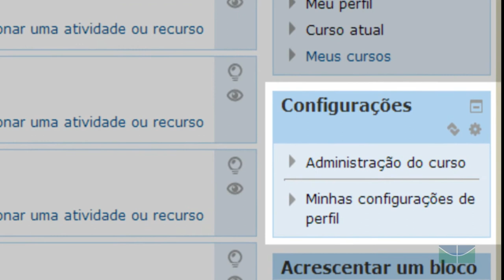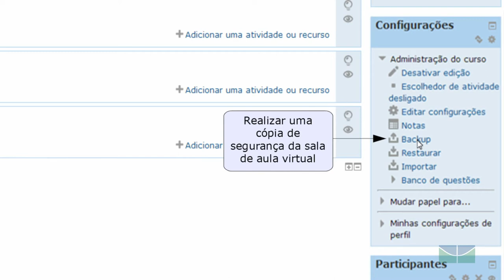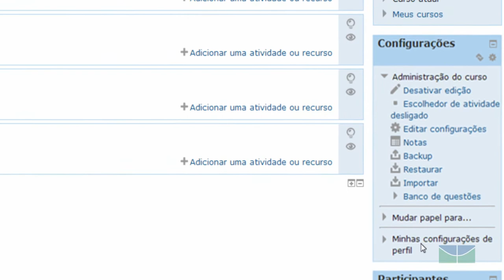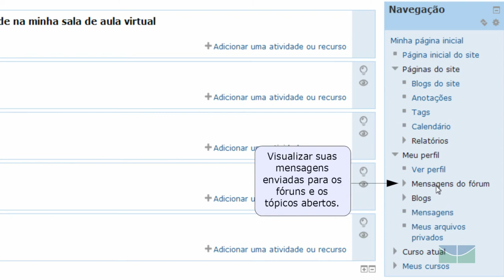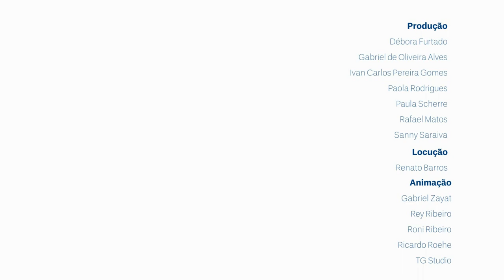Moodle 2.4 - Área de trabalho (UnB Educação a Distância)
Neste vídeo o professor Anísio fala sobre a Área de Trabalho do Moodle 2.4, utilizado nos cursos de graduação a distância da UnB. Veja outros tutoriais disponíveis no curso "Moodle: possibilidades e criatividade em minha sala de aula virtual", que pode ser acessado no sítio: